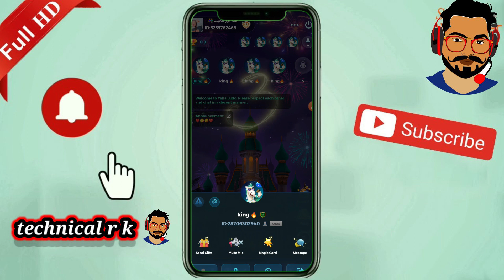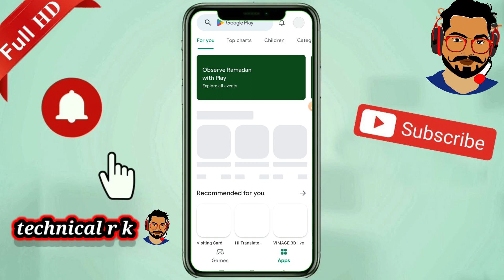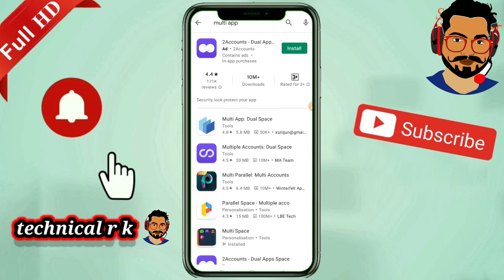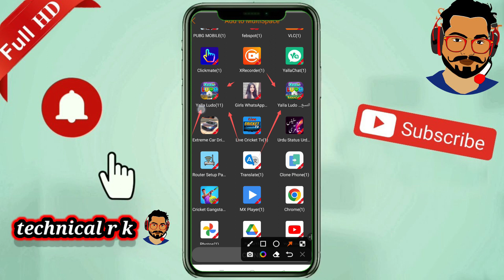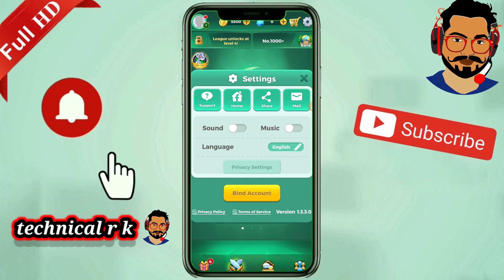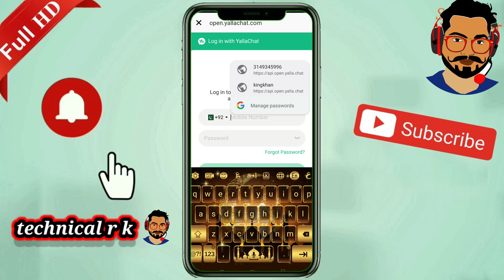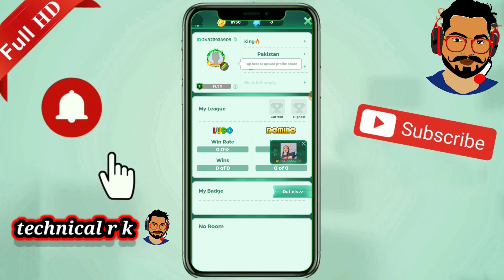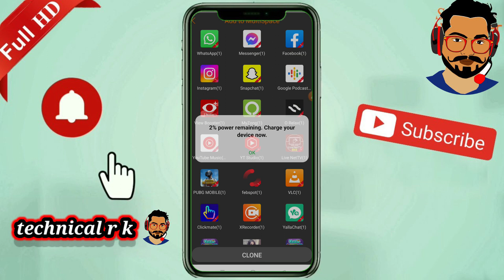multi space froblam solvf hogea🔥 how to multiple froblam solvf 🔥 ab beshomar account banay